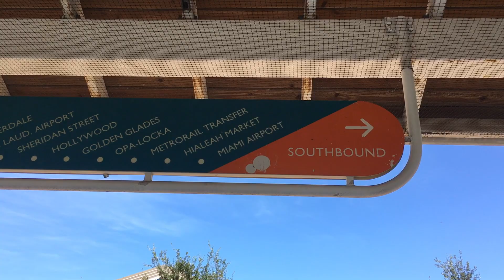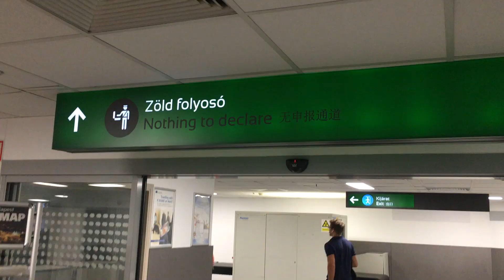Miami - Kiskőrös utazás | mini phone diary